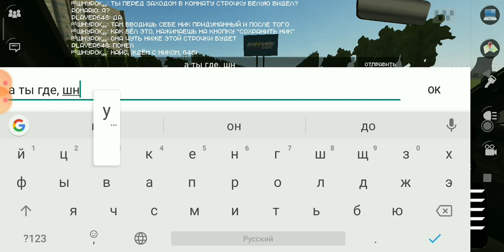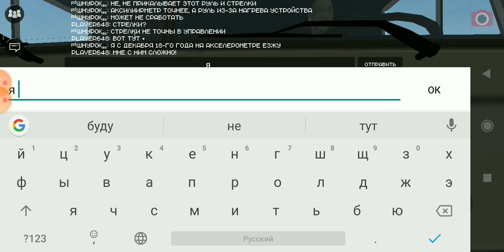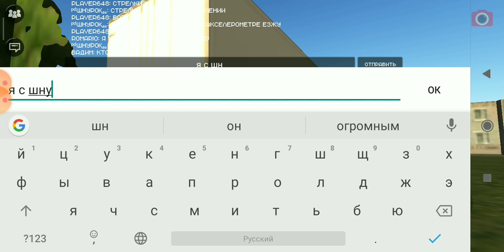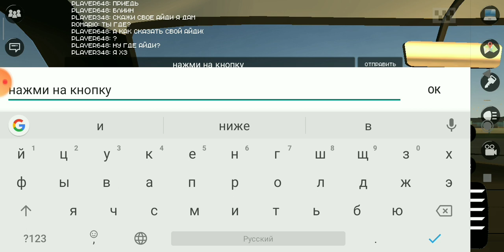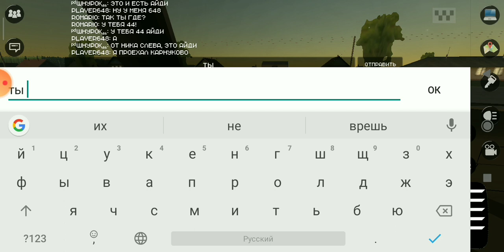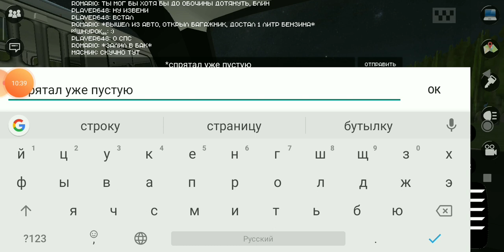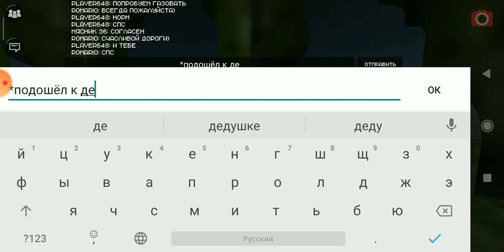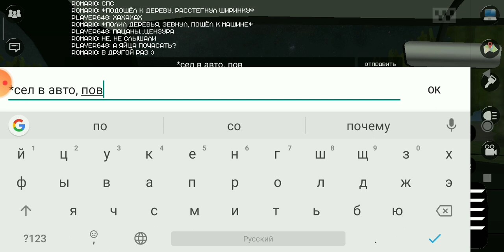[Motor Depot] Встретился с Шнурком 86 || Помог игроку с доставкой бензином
Я хотел отыграть РП на каком-то РП сервере, но внезапно мне попался сервер, где играл Шнурок 86. А потом я помог одному игроку, так как у него кончился бензин.